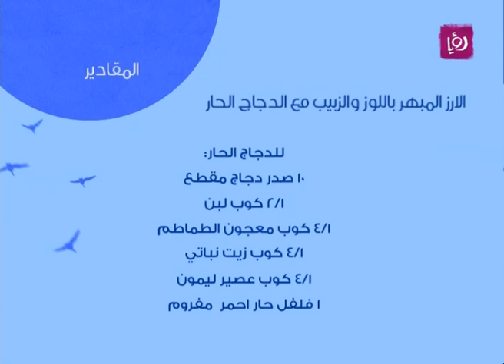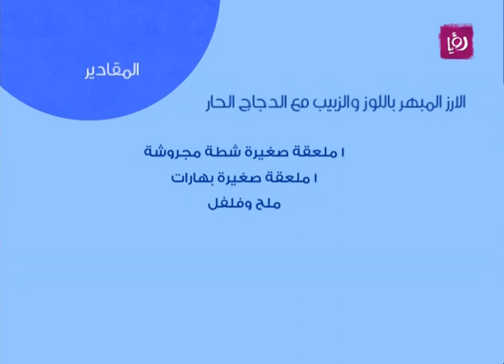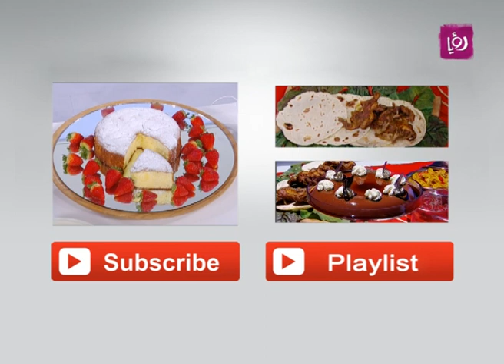ديما حجاوي تحضرالارز المبهر باللوز والزبيب مع الدجاج الحار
ديما حجاوي تحضر خلال مطبخ دنيا يا دنيا الارز المبهر باللوز والزبيب مع الدجاج الحار.